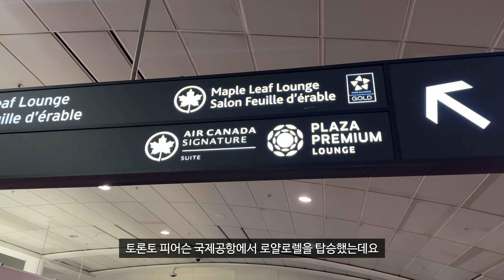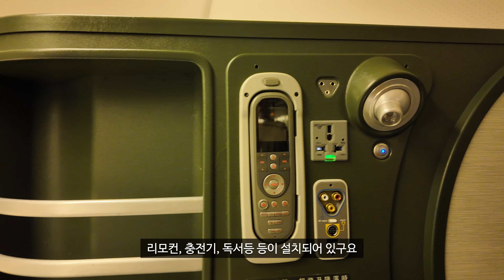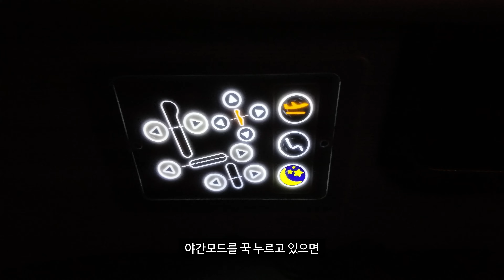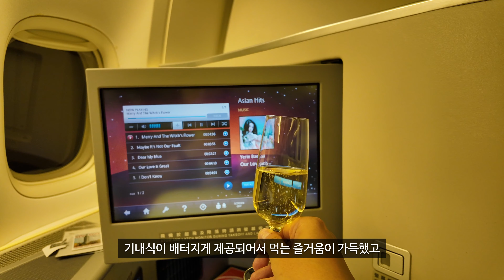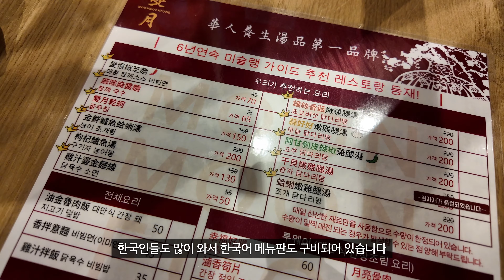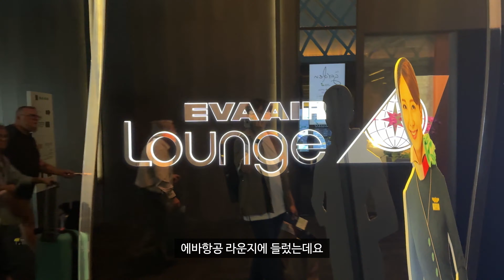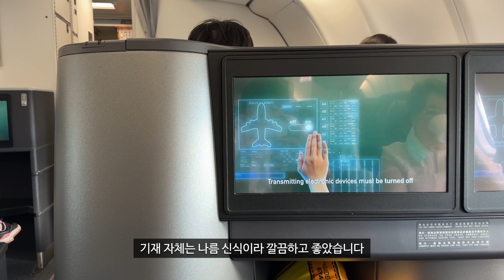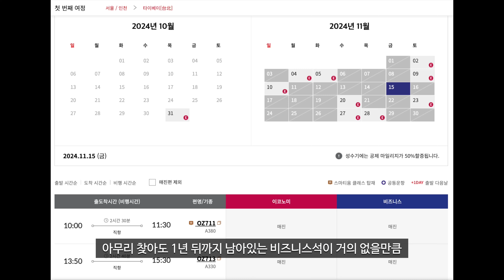일등석처럼 최고급 기내식이 나오는 혜자로운 에바항공 비즈니스석 탑승기｜대만 맛집 투어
안녕하세요. 이번에 대만 EVA항공을 탑승하고 토론토에서 대만을 경유해 한국으로 귀국하였습니다. 아시아나항공 마일리지 6만 점으로 예약했구요. 기내식으로 먹은 최상급 소갈비살 스테이크는 잊지 못할 것 같네요! 앞으로도 미주나 유럽으로 여행갈 때 자주 활용할 것 같습니다.

그리고 이번 영상에서 소개드린 대만 맛집🇹🇼

🚙 제주도 렌트카 저렴하게 예약하는 방법! '섬카'에서 예약하세요!
(섬카 파트너스 활동으로 추천인 코드 입력시 제가 소정의 수수료를 받습니다)

👣 에디의 인스타그램 👉🏻 jejueddy

(쿠팡 파트너스 활동으로 위 링크에서 구매시 소정의 수수료를 받습니다)
✂️ 편집 : Final Cut Pro X, Vrew
아래 링크로 가입시 에피데믹사운드 1개월 무료 이용이 가능합니다.